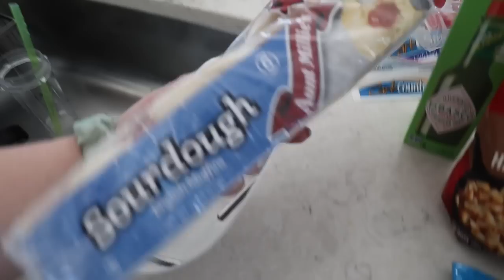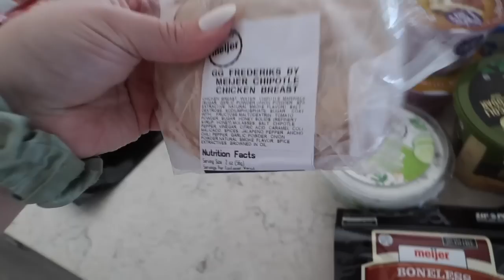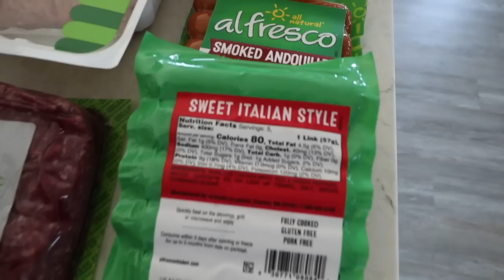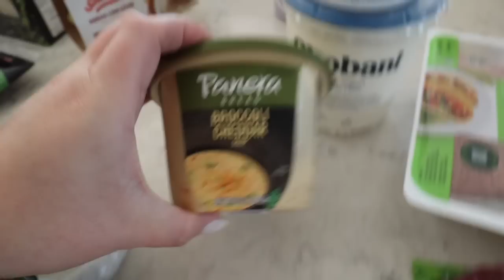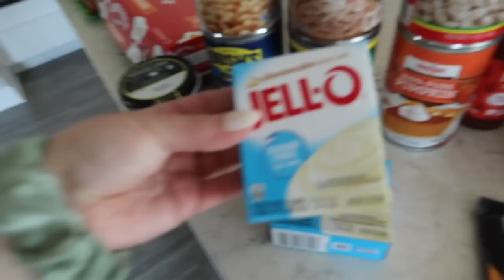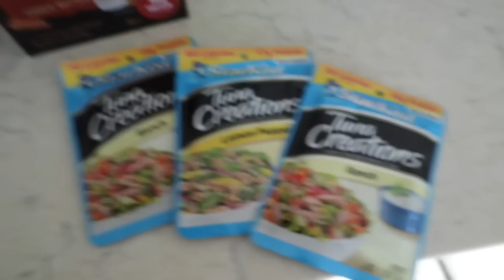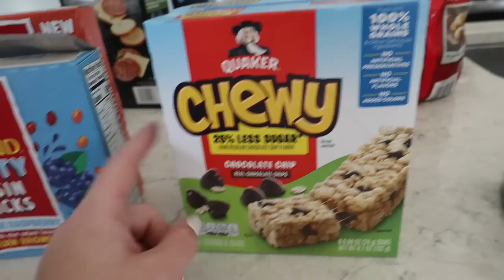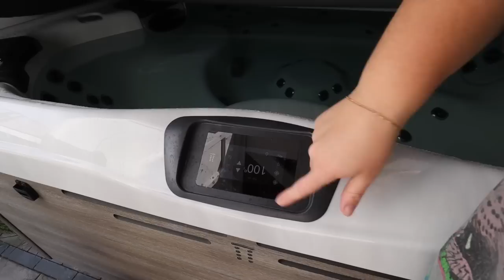Big ol' Grocery Haul + Backyard Tour